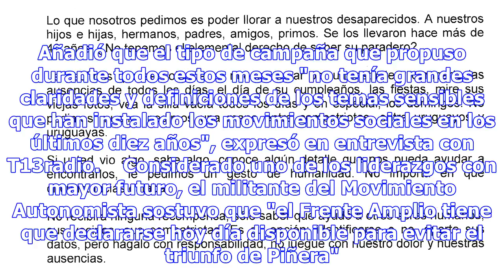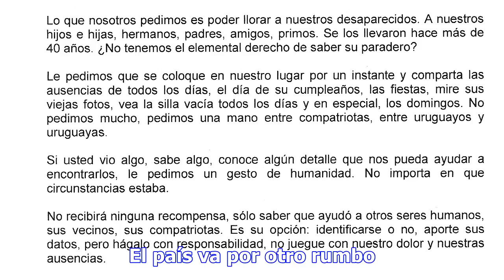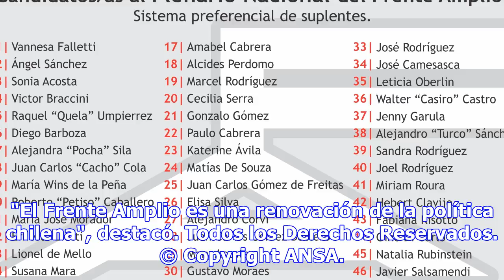Frente amplio reflexiona, impedir triunfo de derecha - política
Sebastián Piñera (foto: EPA) 19:28, 20 nov•SANTIAGO DE CHILE•Redacción ANSA (ANSA) - SANTIAGO DE CHI...